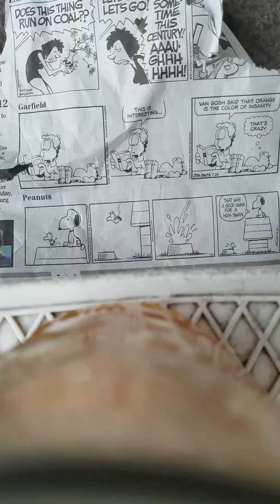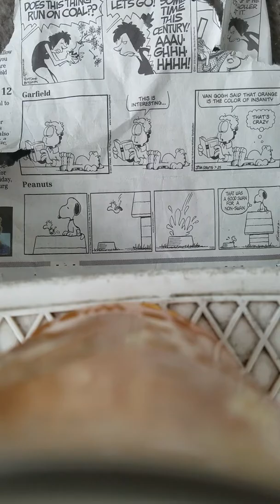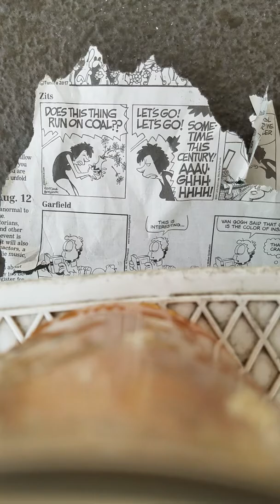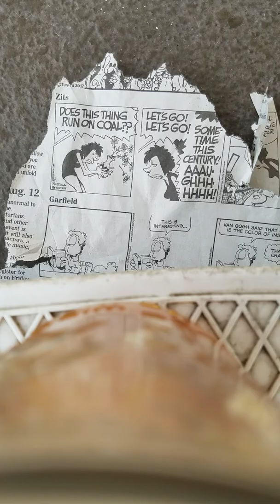August 11, 2017